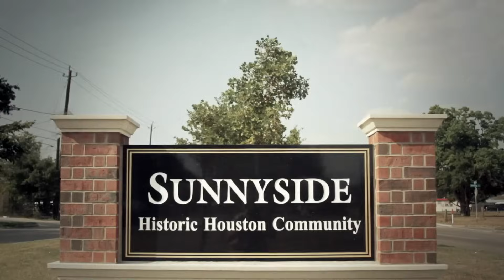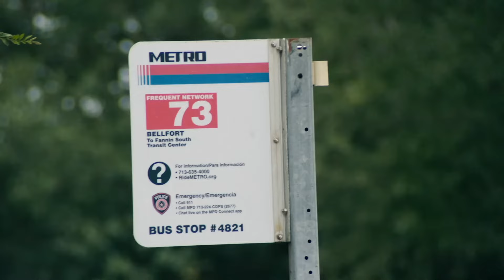Rising Up: A Goodwill Story | Episode 14 - Hello World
"Life is like a box of chocolates--you never know what you're gonna get..."  Rebecca's story is a story of redemption.  Her life went from having a promising career to hitting the rock bottom in a world of drugs, abusive relationships, homelessness and rejection by her family.  But God placed great people and organizations in her path who valued her and gave her a chance. Today Rebecca is thriving and giving back at Goodwill Houston.  In this episode we will hear her story and learn how we too can help the downcasts rise up.

Listen, Learn, and Lead Change with the 'Hello World!' Podcast

🔔 Find your inspiration and ignite your potential for positive change with Hello World.

✅  About Hello World!.

"Hello World!" invites you on a journey of rediscovering good all around us through inspiring stories, insightful conversations, and practical wisdom that will give us fresh perspectives and ignite changes in us to do good.  Tune in to be uplifted, inspired, and reminded of our extraordinary potential to impact our world positively!

© Hello World!